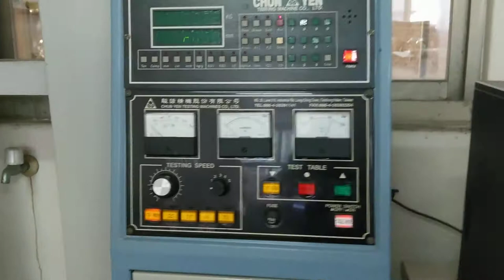管夾HOSE CLAMP TENSILE STRENGTH TEST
CHENG HENG HOSE CLAMP TENSILE STRENGTH
管夾抗拉強度測試; 鬆脫強度測試; 環拉力測試